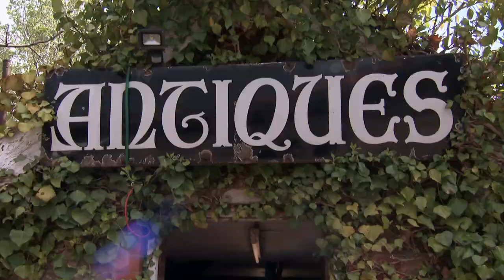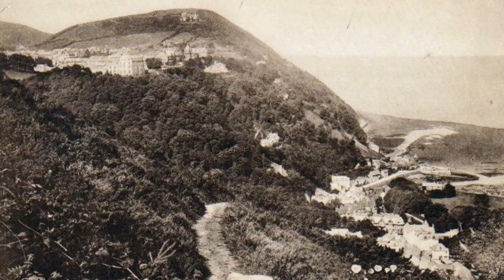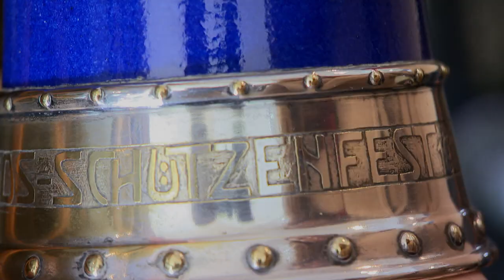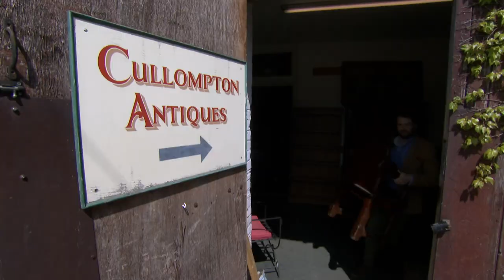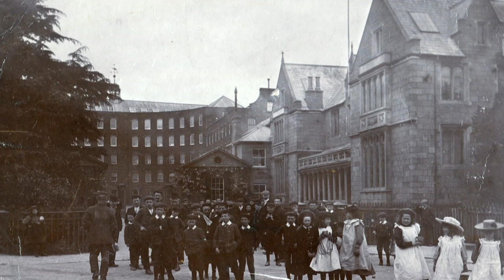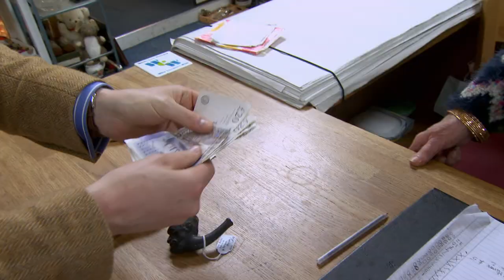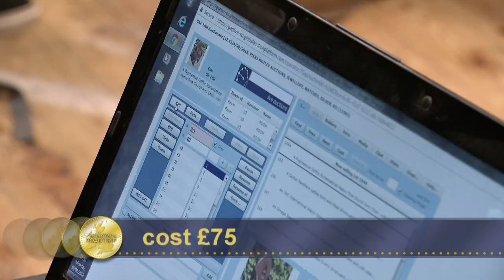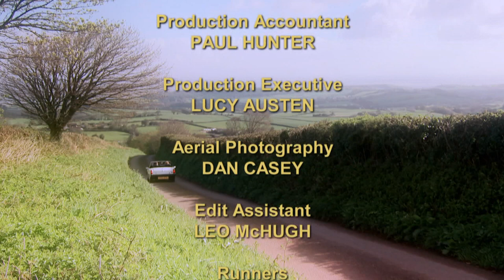Christina Finds a Silver Archibald Knox Tea Caddy | Day 3 Season 17 | Antiques Road Trip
Tim Medhurst and Christina Trevanion’s Antiques Road Trip reaches its third leg. While rookie Tim continues his tobacco habit with a Boer War pipe, Christina offers a sermon from behind a Victorian lectern. Touring the counties of Somerset and Devon, Tim scales a 500-foot cliff while Christina climbs a wardrobe. Which of them will reach dizzy heights at auction?

Christina Finds an Archibald Knox Tea Caddy | Day 3 Season 17 | Antiques Road Trip